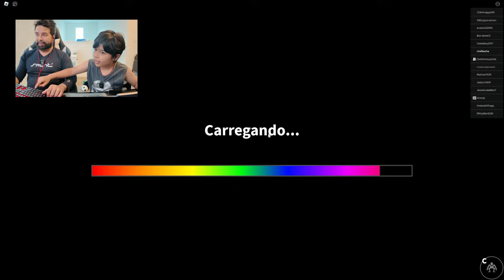SUPER GELECA CORREU ATRÁS da GENTE no Roblox com Chefinho e Chefão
Quando ele aparecia a gente tinha que sair correndo, e quando aparecia o azul a gente tinha que colocar uma caixa na cabeça para se esconder!